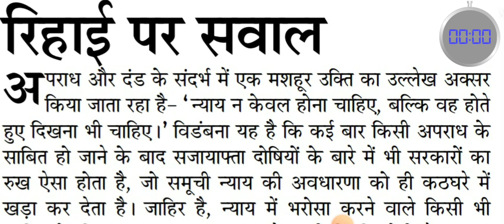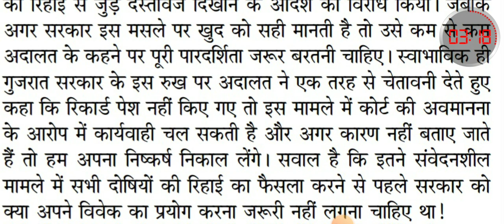80 WPM DICTATION WITH OUTLINE | संपादकीय डिक्टेशन | जनसत्ता